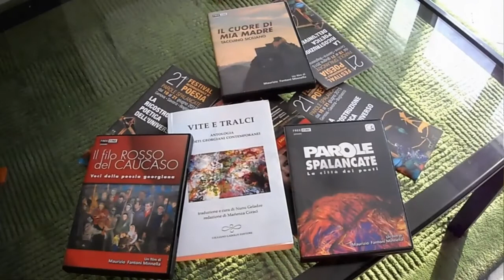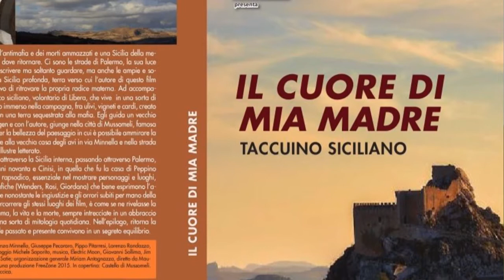Festival internazionale di poesia, Luino 27 giugno, parte 1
Intervista a Maurizio Fantoni Minnella.
L’Associazione FreeZone collabora da anni con il Festival Internazionale di Poesia di Genova, curando la sezione Poevisioni, dedicata al cinema documentaristico, diretta dallo scrittore e documentarista Maurizio Fantoni Minnella.

In occasione dei suoi 20 anni (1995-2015) e della sua 21a edizione, il Festival Internazionale di Poesia "Parole spalancate" ha pensato di estendere la propria attività culturale al di fuori di Genova con una programmazione prestigiosa importante e che possa continuare e crescere negli anni, coinvolgendo altre località italiane.

Oltre ad un’altra città della Liguria, Savona, la scelta di nuove location si è indirizzata verso la Lombardia, in particolare verso Luino, città di bellezza paesaggistica.

La sezione luinese di Poevisioni-Festival Internazionale di Poesia di Genova si terrà il 27 giugno. Il programma si articola in due parti:

Ore 18.00-Cortile Casa Rossi

Incontro con la poesia georgiana. La traduttrice Nunu Geladze presenta Vite tralci. Antologia della poesia georgiana contemporanea. Sarà presente l’editore Giuliano Ladolfi.

Ore 21.30 – Cortile Casa Rossi

Proiezione del documentario Il cuore di mia madre. Taccuino siciliano di Maurizio Fantoni Minnella, Italia, 2015, 45’

La giornata di Poevisioni a Luino si inserisce quindi nell’ampio programma di Poevisioni che si tiene a Genova nel mese di giugno.

A Luino FreeZone si avvale della collaborazione dell’Aisu, del comune di Luino e del patrocinio della Provincia di Varese.

Maurizio Fantoni Minnella (Varese, 1959) è scrittore, viaggiatore, pubblicista, saggista cinematografico, documentarista e studioso di letteratura in lingua spagnola. Ha pubblicato cinque opere di prosa, numerosissimi saggi di critica cinematografica, e ha curato traduzioni di testi di poesia latinoamericana e realizzato oltre 25 documentari girati in molte parti del mondo.

Ha presentato i suoi libri e alcune rassegne di cinema italiano negli Istituti Italiani di Cultura di Marsiglia, Lione, Lisbona, Helsinki, Salonicco, Caracas, Città del Guatemala, Rio de Janeiro, Haifa, Seoul; Algeri, Malta, New York e Londra.